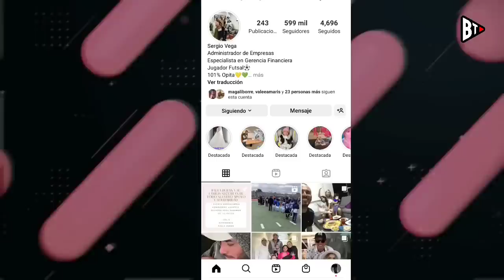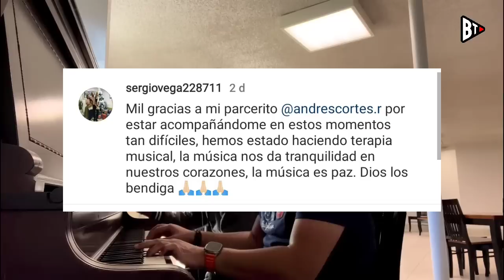Así vive el Duelo Sergio Vega esposo de Paula Durán - Sergio Vega encuentra gran apoyo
No lo olvides, con BANO TEAM tienes entretenimiento al máximo. Hasta la próxima.